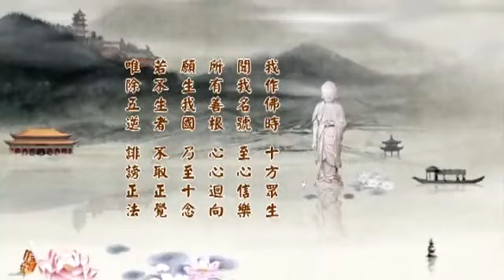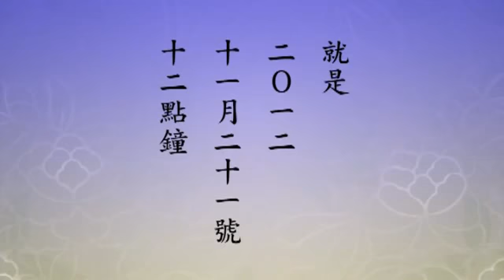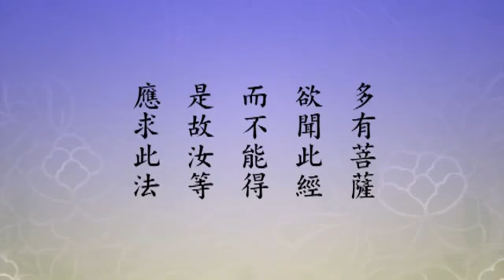(481)淨土大經科註(第四回)淨空法師 台語配音(有字幕)2014年